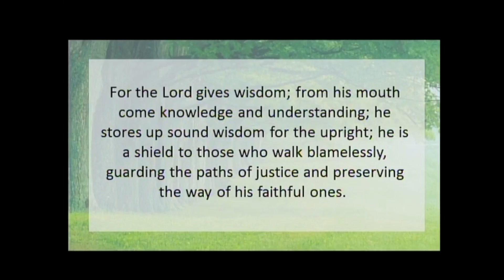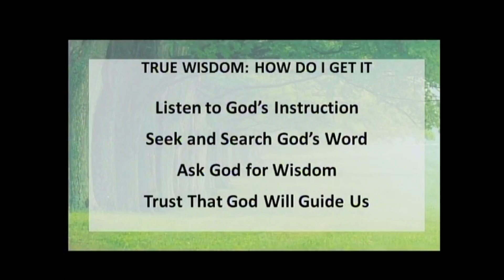031217 - E100 - Like Father, Like Son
The Book of Proverbs contains the writings of Israel’s King Solomon, to whom God gave a unique gift of wisdom. Solomon understood that true wisdom begins with “the fear of the Lord” and is the foundation for godly living. God’s wisdom also protects us against evil and its consequences, and provides us with happiness and health. It’s important to note that Solomon is talking about wisdom that is a heart commitment to learn and follow God’s ways.